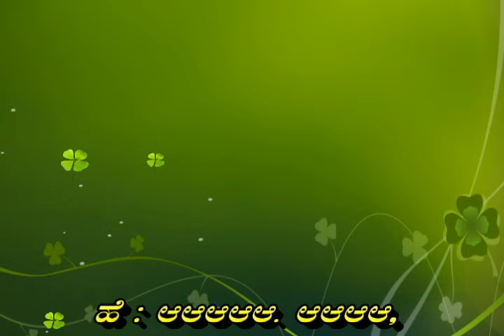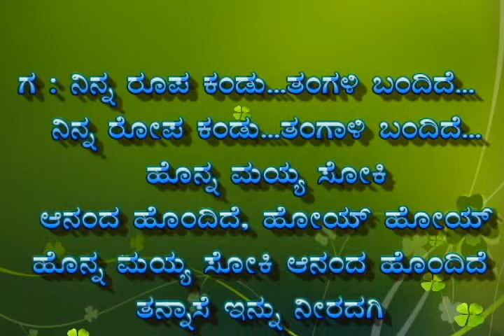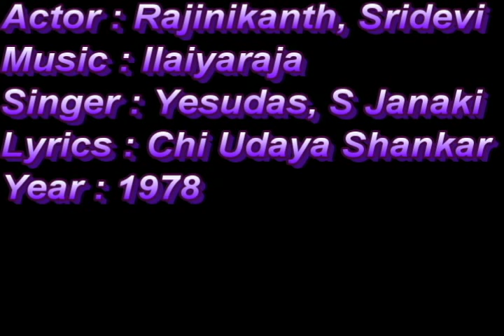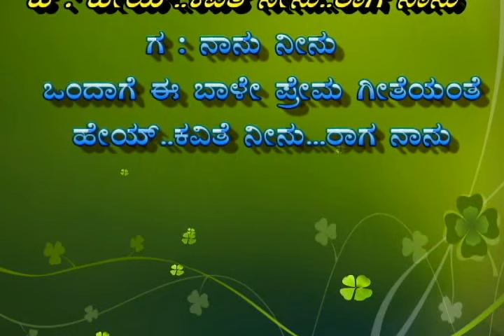Hey Kavithe Neenu Karaoke With Female Voice Vaishali Manjrekar